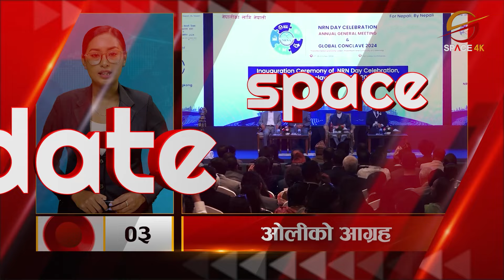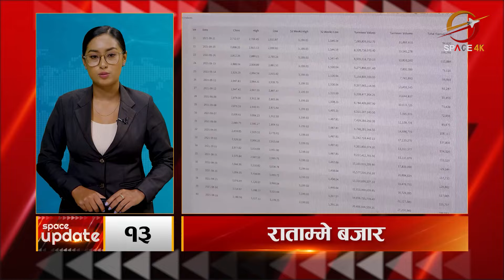चुच्चे नक्सा अङ्कित १०० रुपैयाँको नयाँ नोट छाप्ने जिम्मा चिनियाँ कम्पनीलाई || Space Update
चुच्चे नक्सा अङ्कित १०० रुपैयाँको नयाँ नोट छाप्ने जिम्मा चिनियाँ कम्पनीलाई || Space Update || Space 4K Television ||

Video Editor
Sujan Poudel
Aashish Shrestha
Tek Bishwokarma

Camera
Manoj Khadka
Shrijan Shrestha
Nabin Bhandari
Dev Ghimire
Bishal Khadka

MCR Team
Ritesh Ghimire
Baidunath Das
Sachin Gunmi

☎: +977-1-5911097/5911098